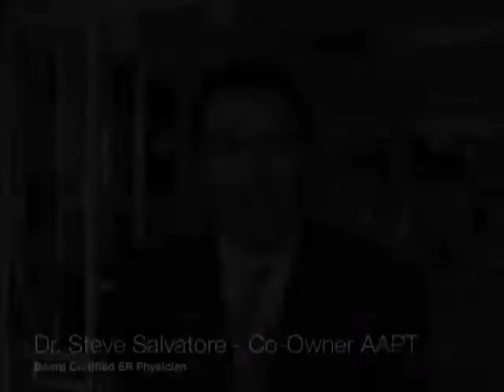Dr Steve Salvatore Co Owner of personal training school American Academy of Personal Training